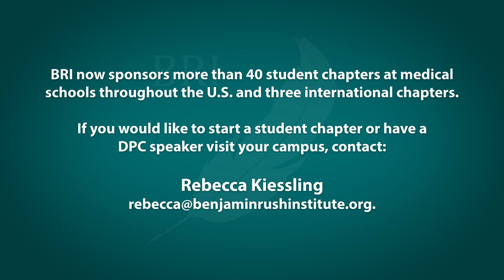BRI Virtual Event Series, Dr. Marion Mass, Our broken healthcare supply chain - what can be done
Dr. Marion Mass graduated from Medical School at Duke University. She completed internship and residency at Northwestern University’s Robert Lurie Children’s Hospital in Chicago. Dr. Mass has worked in the Philadelphia area as a pediatrician for 21 years.

She is the co-founder of Practicing Physicians of America, and serves on Bucks County Health Improvement Partnership board
Dr. Mass serves on Bucks County Courier Times, Doylestown Intel, editorial Board She is a Pennsylvania Medical Society delegate and a board member of Restoring American Communities Safely

Dr. Mass is married to a surgeon. They have 3 children, now teens and early 20's.